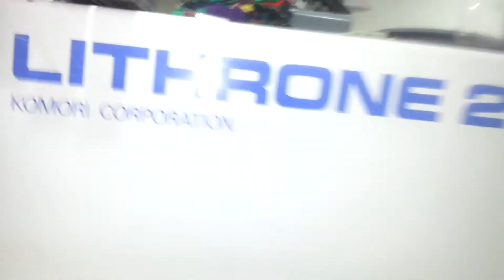new lithrone 526 year 2001alibhai 9393063656,hyd 3)